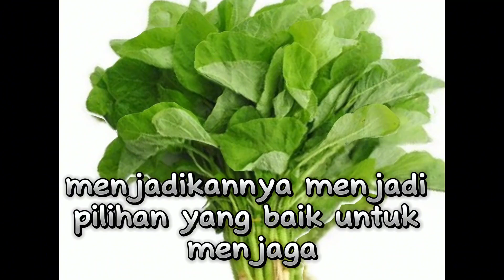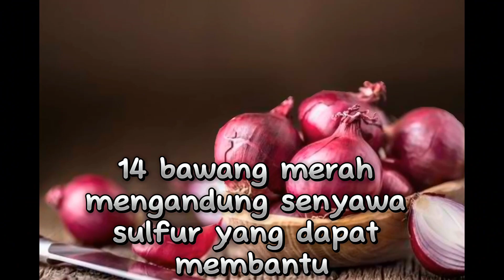Fakta Sayuran. WOW!!!!Ternyata ada banyak manfaat sayuran yang belum diketahui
Kumpulan video fakta-fakta sayuran yang mungkin belum anda ketahui.
Share video ini jika di rasa bermanfaat bagi teman dan keluarga kalian.